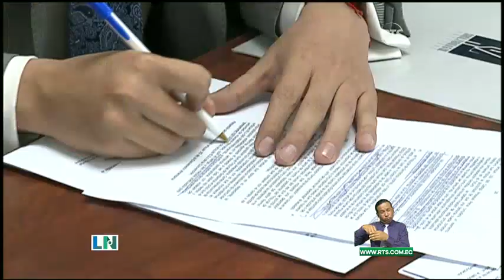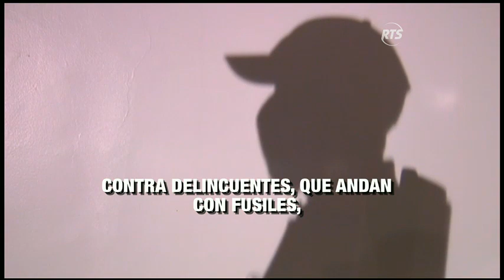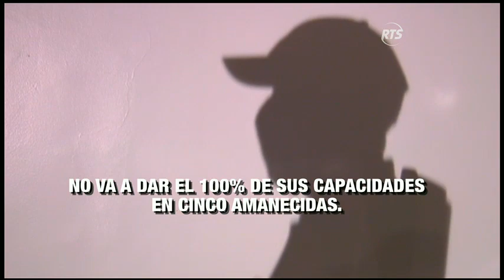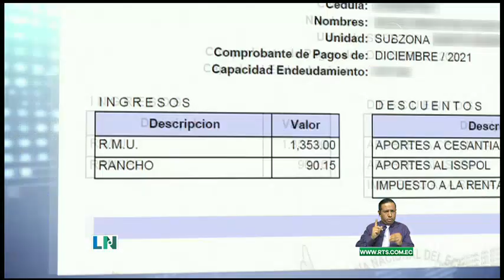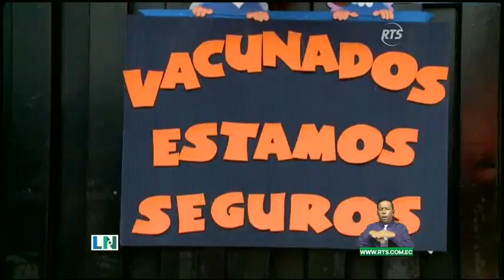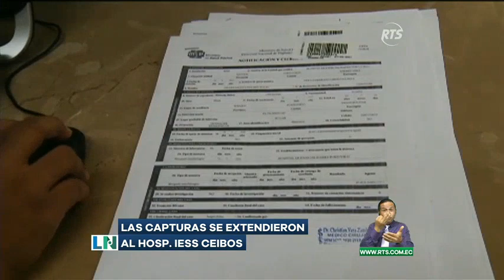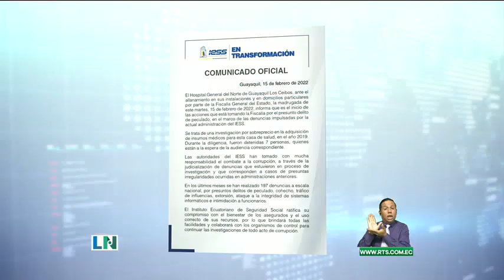La Noticia Estelar: Programa del 15 de febrero del 2022